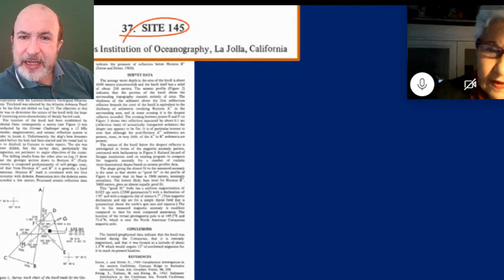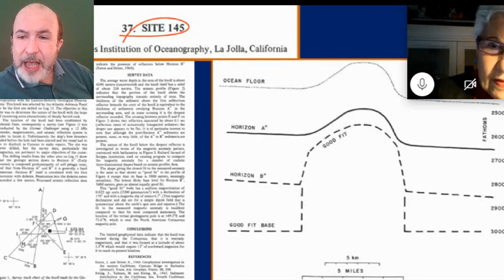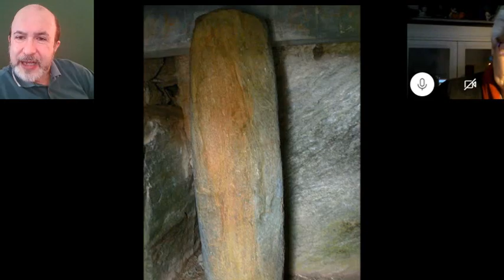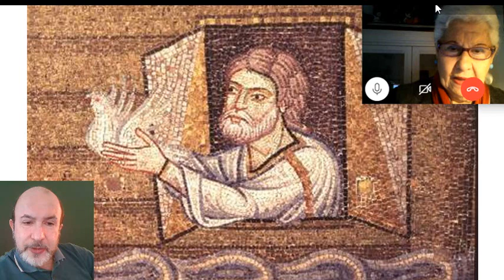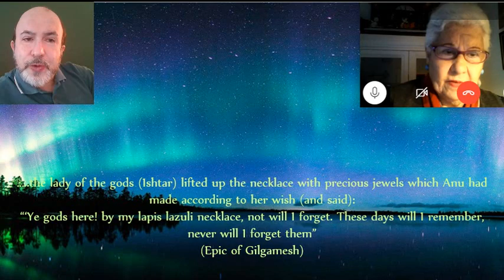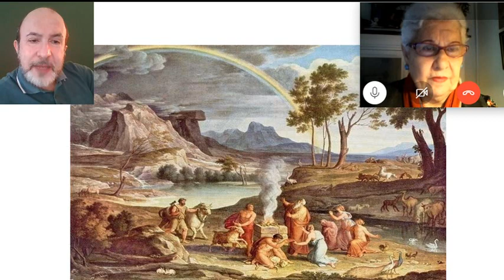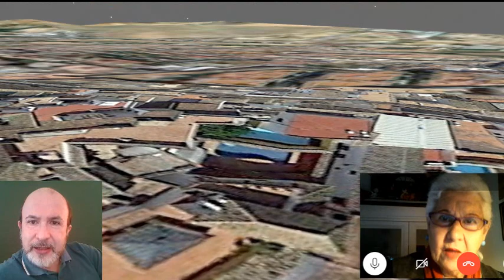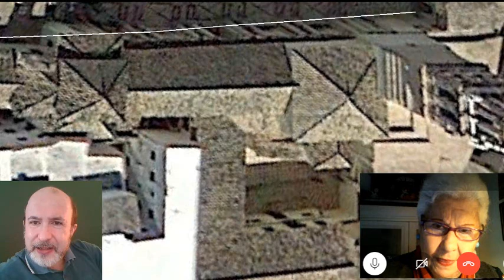Explicándole a mi madre qué es lo que realmente se celebra la noche de San Juan.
En este vídeo le explico a mi madre que, al igual que el día del solstício de Invierno fue cristianizado para celebrar el día del nacimiento de Cristo, el solsticio de verano se cristianizo para celebrar la fiesta de San Juan. En el hemisferio norte los rayos de sol del amanecer del solsticio de Junio se alinean con las entradas/corredores de algunos monumentos como Stonehenge, Karnac (Kermario), Brim Celli Ddu, el dolmen de Alberite, etc. indicando hacia donde los fieles deben orientar sus oraciones. Vimos que estos monumentos apuntan al llamado site 145 que es uma montaña de dolerita que está em médio del mar del Caribe. Actualmente esta montaña está sumergida bajo 4 km de agua. Del vídeo se deduce que los fieles que entrabam en eses monumentos se acordaban de sus antepasados que murieron en el site 145 por las aguas de un gran diluvio. El dia de San Juan fue inicialmente una conmemoración pagana para recordar a las víctimas del diluvio y celebrar haber sobrevivido a él. En el dia del solsticio en que el diluvio acabó y en algunos dias del solsticio posteriores aparecíó un arco de plasma en el cielo encima de algunos lugares como los marcadores del solsticio mencionados antes (Stonehenge, etc.). Ese arco fue el que permitió alinear los monumentos hacia el site 145.

Agradecemos al canal mormón el fragmento del video del bautismo de Jesús utilizado en mi video.  Aunque yo no soy mormón creo que los videos disponibilizados por el canal mormón sobre hechos de la vida de Jesús son los mejores actualmente, tanto en fidelidad a los hechos como en fotografía, atuación de los personajes, etc.